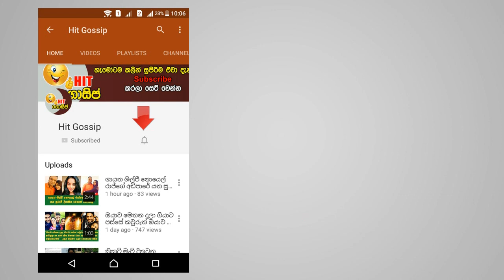ඇසට පෙනෙන ඕනිම දෙයක් ලස්සන චිත්‍රයකින් හැඩ වැඩ කරලා විශ්මිත නිර්මාණ කරන පාසල් යන පුංචි තරුණයා